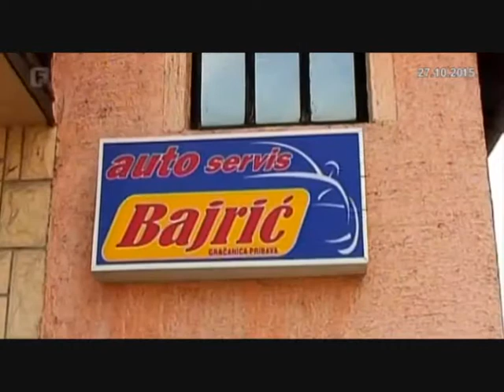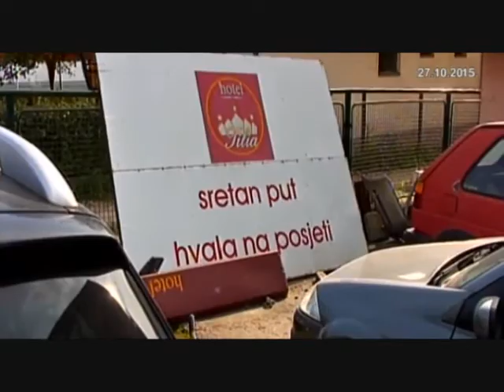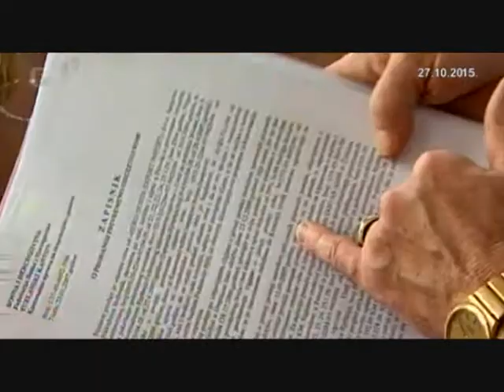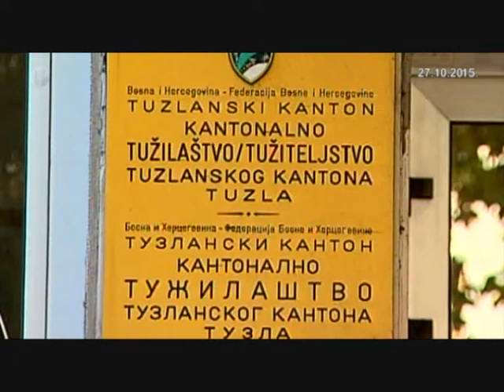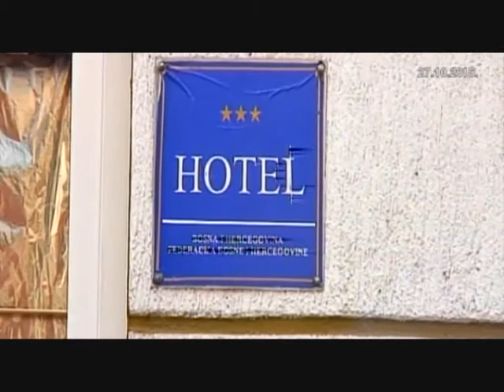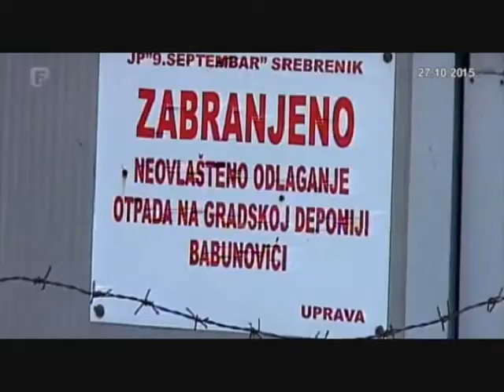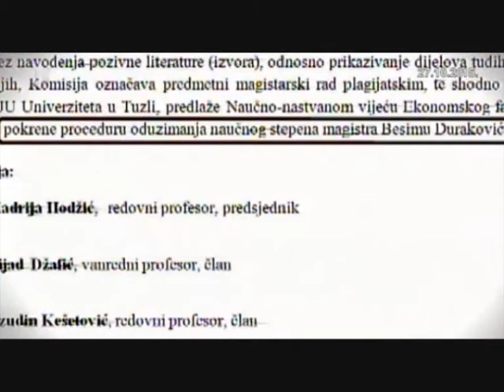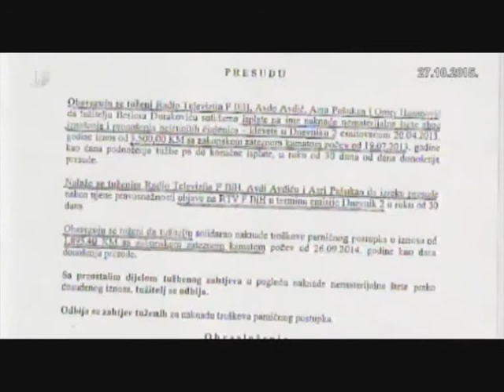Zašto se čekalo na hapšenje Besima Durakovića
Novinari FTVBiH odnosno magazina Mreža više puta su izvještavali o nezakonitim radnja Besima Durakovića, direktora kantonalne Uprave za inspekcije poslove u Tuzli . " Općinski sud u Tuzli to je smatrao neozbiljnim pa je Federalnu TV na zahtjev Durakovića dva puta  osudio zbog  klevete. Godinu dana poslije, na osnovu ćinjenica koje je Federalna TV objavila ,Duraković završava iza rešetaka, a kantonalna vlada ga suspenduje sa direktorske funkcije"